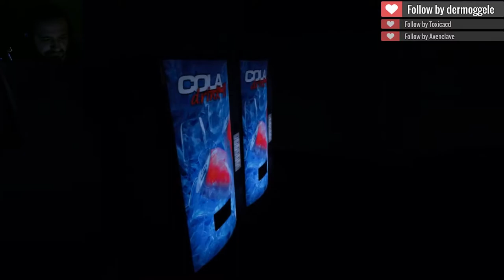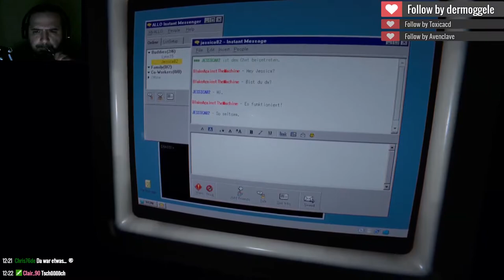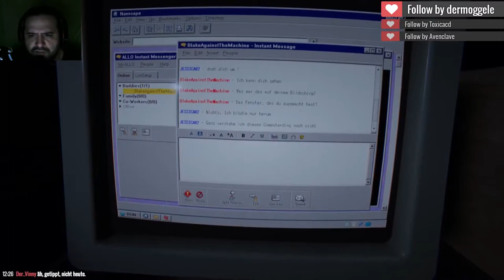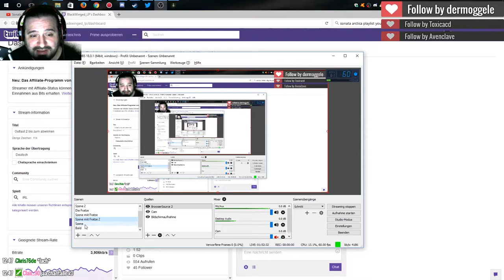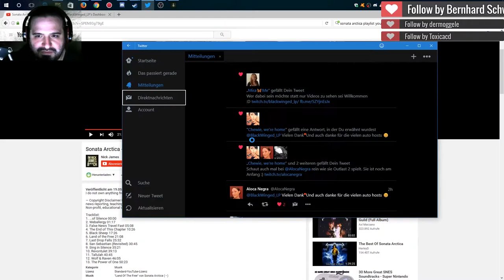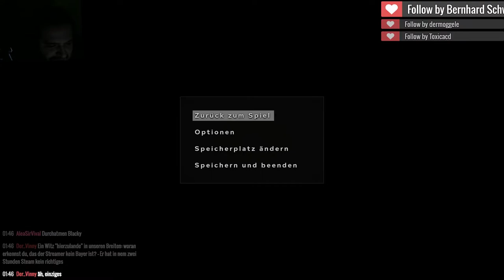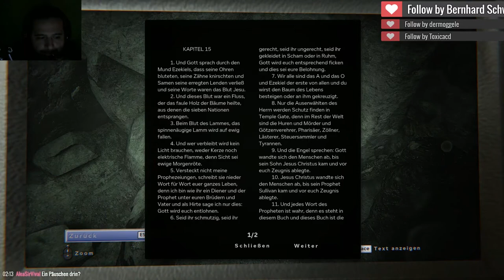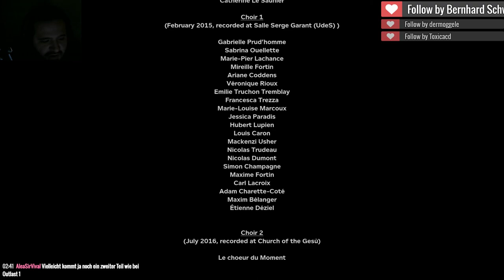OUTLAST 2 #3 [GER] Leben, Tod. Tod allen Leben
OUTLAST 2

Kommentiertes Gameplay mit -BlackWinged- (2017)

Outlast 2
Survival-Horrorgame von Red Barrels aus 2017